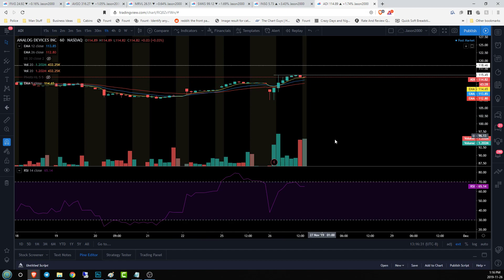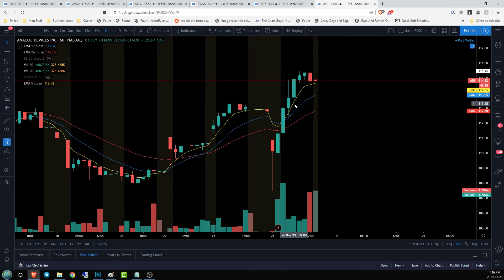5G Stocks! $SWKS $ADI $MRVL $AVGO $INSG Technical Analysis Chart 11/26/2019